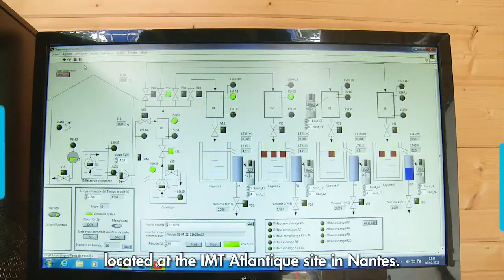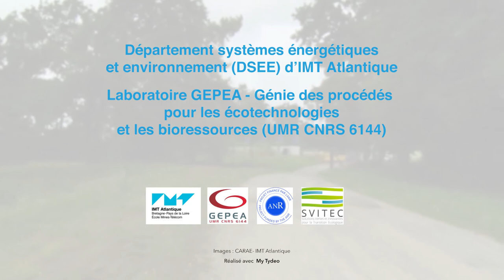Améliorer la performance de traitement des marais flottants - FloWAT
Quelles sont les grandes écoles d'ingénieurs ?
Comment fonctionne une école d'ingénieur ?
Quelles sont les écoles d'ingénieurs ?
Quelle moyenne pour entrer en école d'ingénieur ?